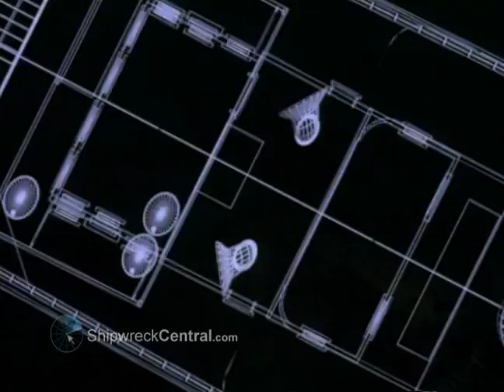Queen of Nassau